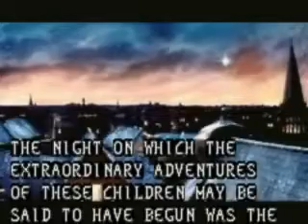GBA ► Peter Pan - The Motion Picture Event